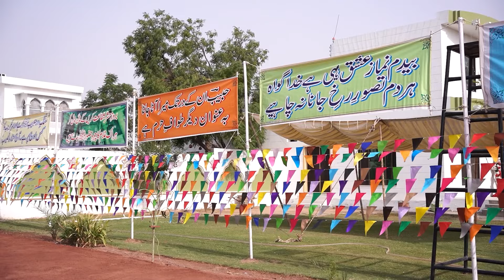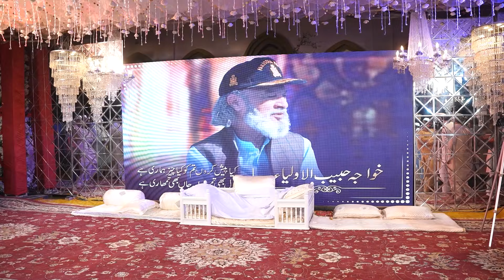Jashan-e-Habib-ul-Auliya (Highlights) Urs 2024 (Part 02/17)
Ala Hazrat Khawaja Khawajgan Faqeer Sufi Muhammad Naqeeb ul Shah
Qadri,suhrverdi,Abou ul Aalai,Naqshbandi,Chisti,sabri, Jhangiri,Hasni,
Astana Aalia Naqeeb Abad Sherif, kasur, pakistan
Hazrat khawaja sufi Muhammad Habibullah shah Abul ata, Qadri
suhrverdi, Abou ul Aalai,Naqshbandi,Chisti,sabri, Jhangiri,Hasni,

SAJJADA NASHEEN HAZRAT KHAWAJA SUFI MAZHAR ULLAH SHAH
Qadri suhrverdi, Abou ul Aalai,Naqshbandi,Chisti,sabri, Jhangiri,Hasni,Naqeebi,Habibi

SALANA URAS MUBARAK 28,29 ZEQAD
RABTA NUMBER